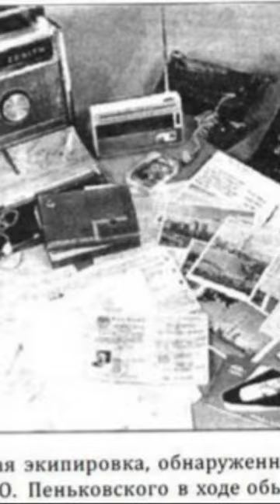Олег Пеньковский. Шпион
В этом видео я вам расскажу о российском шпионе Олега Пеньковском